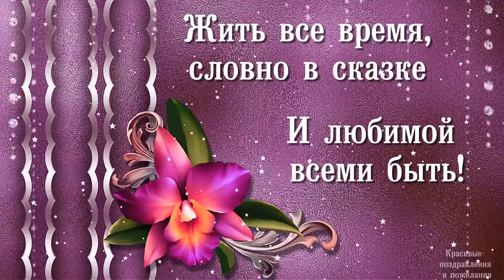С ДНЁМ РОЖДЕНИЯ ДОЧКЕ